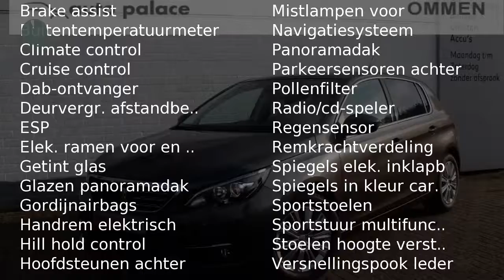Peugeot 308 1.2 130 PK ALLURE NAVI CLIMATE DAB + PANORAMADAK